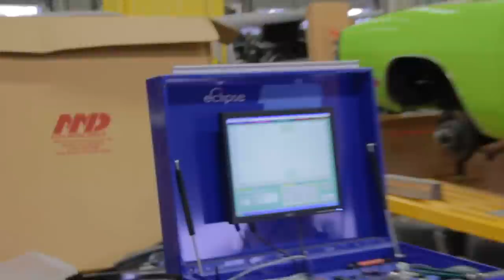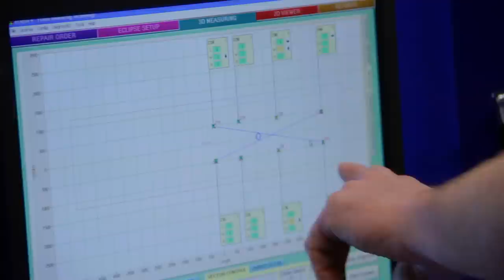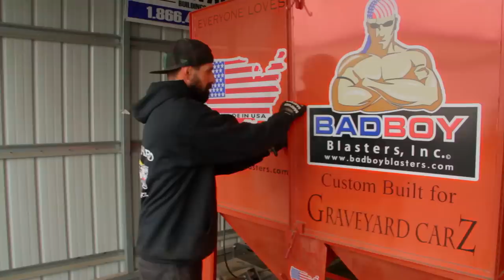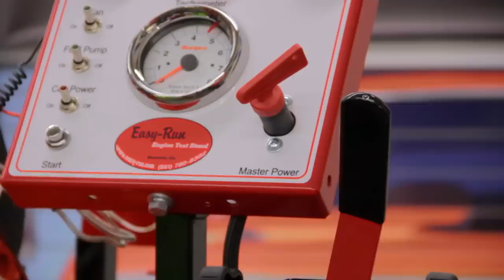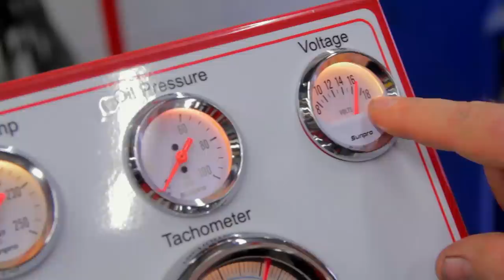MARK FIGHTS WITH INSURANCE COMPANY TO SAVE A CUSTOMER'S BELOVED 70 CHARGER R/T SPECIAL EDITION.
A very rare look at how to fight back and save your car.